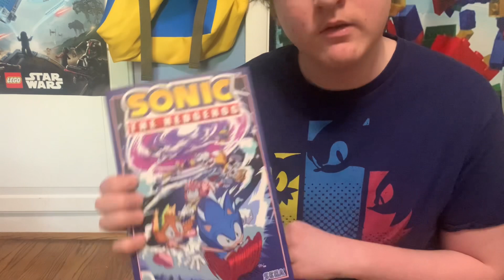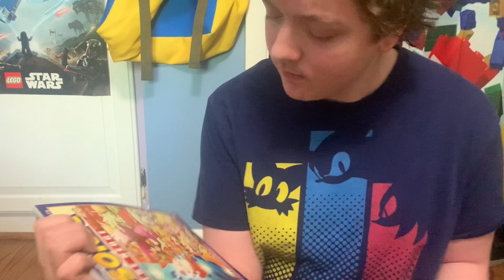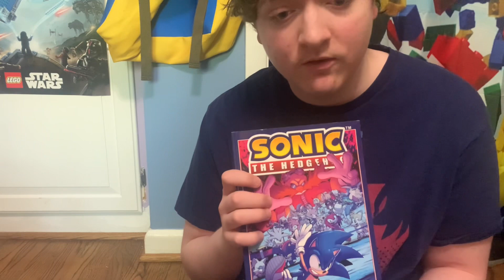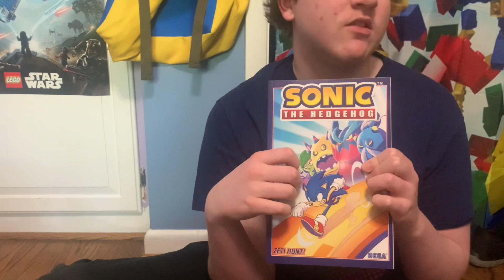Sonic IDW comic unboxing